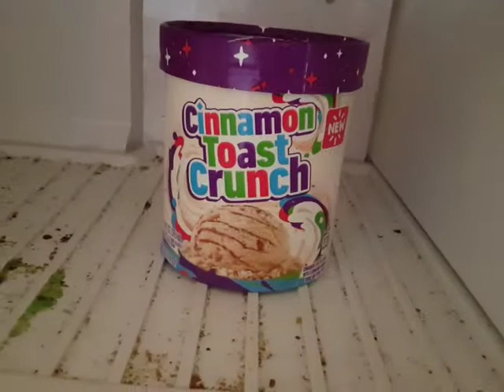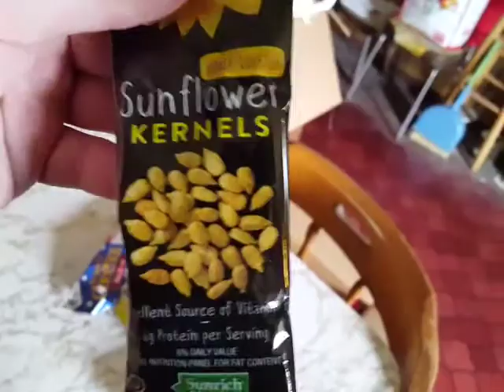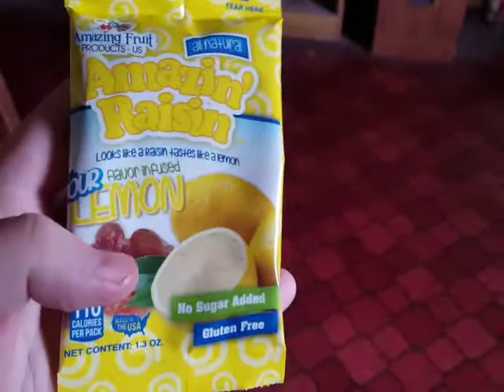Today's brunch pack. Mostly the same stuff as ever, but these lemon infused raisins though... WHAT!?